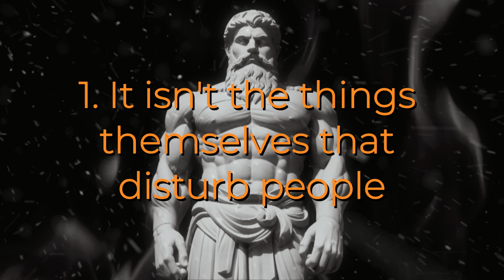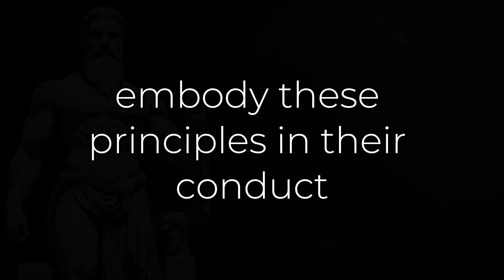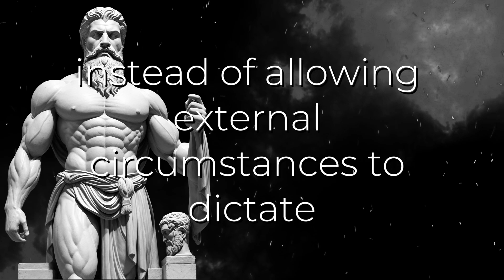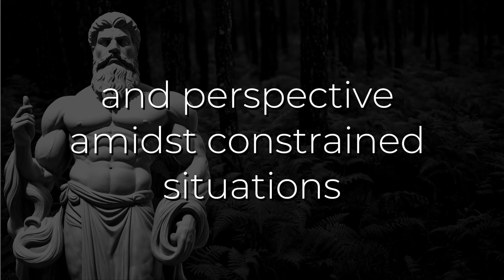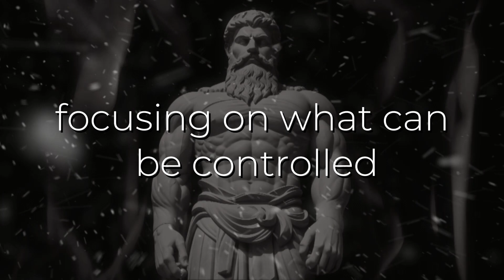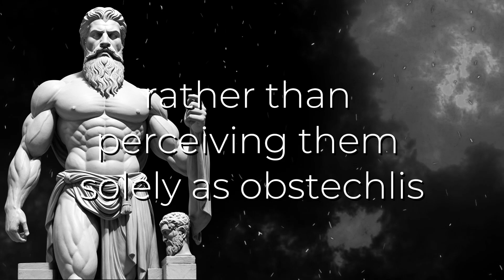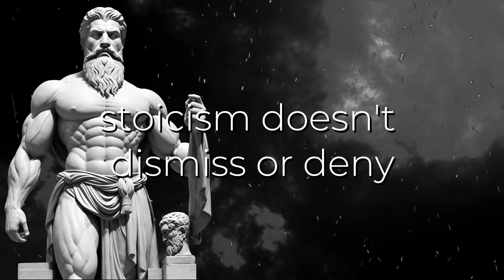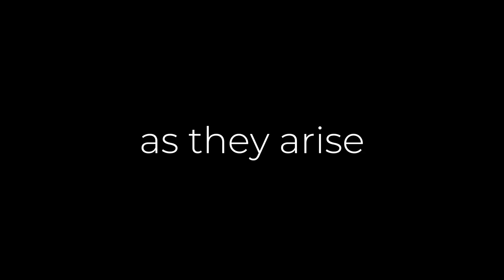Unlocking Success: 7 Stoic Lessons to Overcome Failure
We delve into the profound wisdom of Stoicism and explore its invaluable teachings on transforming failure into remarkable success. Drawing inspiration from renowned Stoic philosophers such as Epictetus and Marcus Aurelius, we uncover seven enlightening lessons that will change your perspective on life's challenges. A gem cannot be polished without friction, nor a man perfected without trials." These timeless words by an ancient Stoic highlight the importance of embracing adversity as an opportunity for growth. By accepting difficulties and learning from them, we acquire the strength and resilience necessary to succeed.

Stoicism also emphasizes the power of our thoughts in shaping our experiences. "We suffer more in our imagination than in reality," aptly stated by Seneca, encourages us to recognize that our perception greatly influences our level of distress. By cultivating a positive mindset and managing our thoughts, we can navigate difficulties with greater ease.

Another invaluable lesson by Epictetus highlights a strategic approach to conquering challenges: "Think your way through difficulties... harsh conditions can be softened, restricted ones can be widened, and heavy ones can weigh less on those who know how to bear them." By using our intellect and unique problem-solving skills, we can effectively overcome obstacles and transform them into stepping stones toward success.

Ultimately, what truly matters is not what happens to us but how we react to it. As Epictetus succinctly put it, "It's not what happens to you, but how you react to it that matters." By adopting a Stoic mindset, we can train ourselves to respond to challenges with composure, resilience, and unwavering determination.

In light of Marcus Aurelius' insightful observation that "Man is not worried by real problems so much as by his imagined anxieties about real problems," it becomes evident that our anxieties stem from our thoughts rather than the actual circumstances. Turning to Stoicism allows us to transcend imagined fears and approach obstacles with a calm and centered demeanor.
Check out more videos about Stoicism based on the teachings of Marcus Aurelius, Epictetus, Seneca and others

Stoic Lessons for Life is a channel dedicated to success chasers to stop disappointing yourself and unlock the timeless paths of wisdom to  Stoicism and integrating it into modern living. Through insightful discussions and practical advice, we explore the path of wisdom laid down by ancient philosophers such as Seneca, Socrates, and Marcus Aurelius. Dive into Stoic secrets for personal growth, mental health, and overcoming obstacles. Discover how to cultivate discipline, improve mental health, and embark on a journey of self discovery and self discipline to a Stoic mind. Whether you're seeking motivation, guidance on positive thinking, or strategies for success, join us to learn how Stoic philosophy can empower you to live a fulfilling life with purpose and resilience and make the most on the shortness of life by being a stoic. This channel build upon ancient wisdom and personal development. Enjoy the stoic education content we have and more over enjoy life!